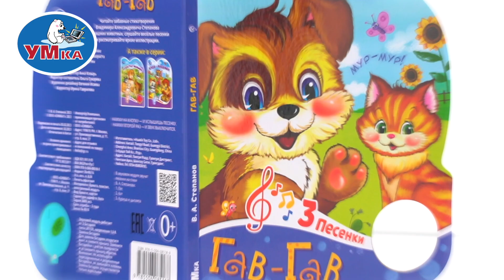Книга Степанов В.А., Умка 9785506085188